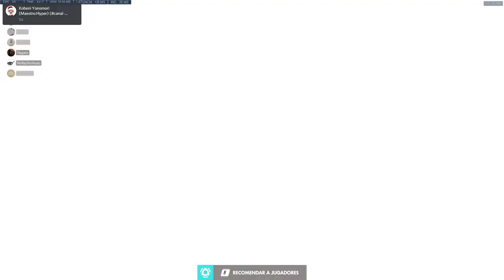Blitz Rankeando 2